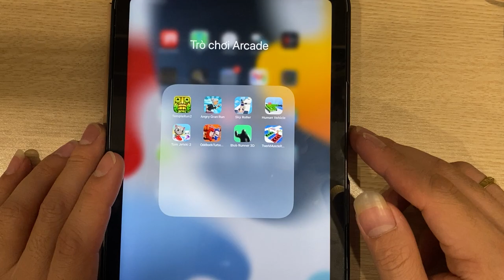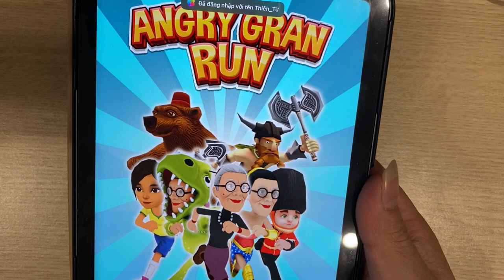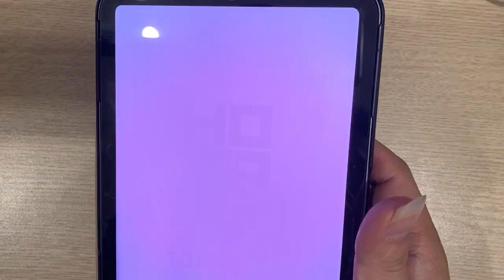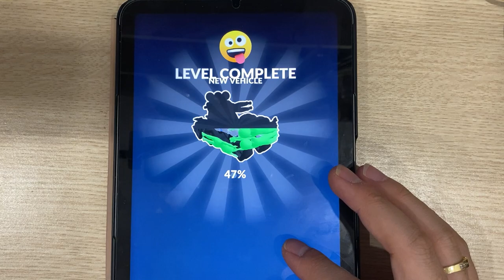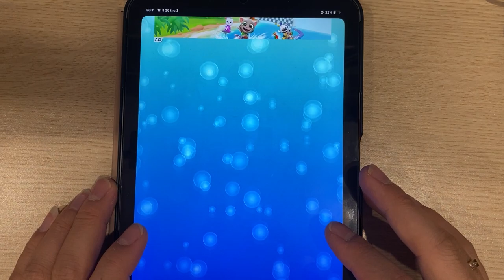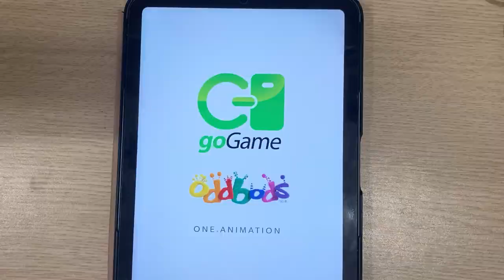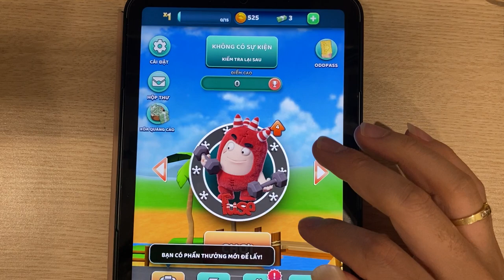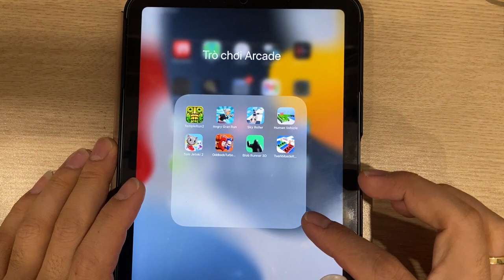Temple Run 2 | Angry Gran Run | Sky Roller | Human Vehicle | Tom Jetski 2 | Oddbods Turbo...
Temple Run 2 | Angry Gran Run | Sky Roller | Human Vehicle | Tom Jetski 2 | Oddbods Turbo | Blob Runner 3D | Twerk Muscle Race